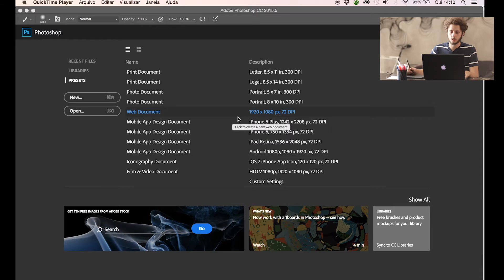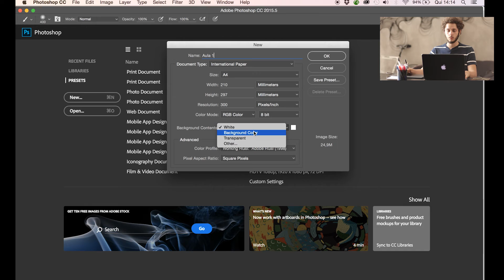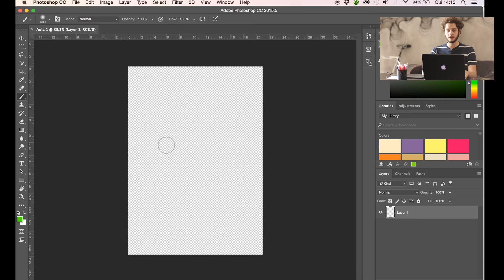Aula 1 - Photoshop para iniciantes | Abrindo um arquivo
Photoshop básico para iniciantes